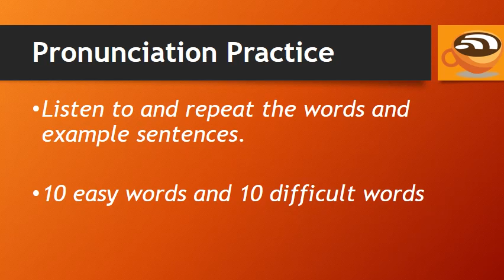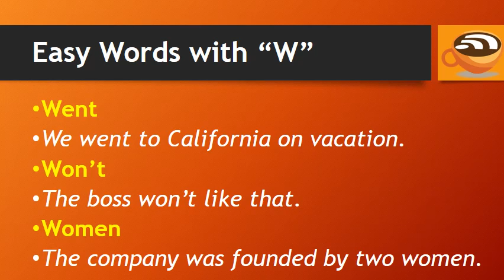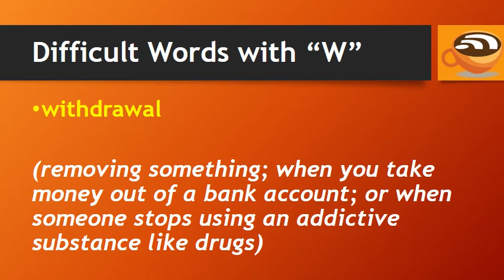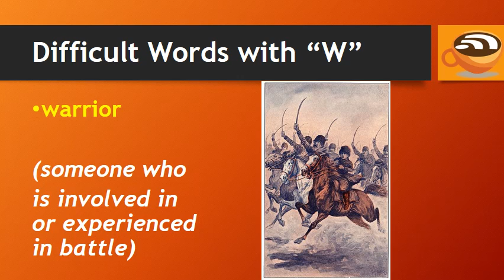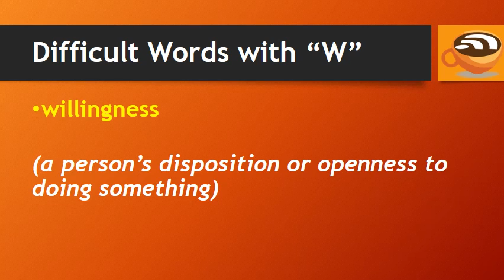English Pronunciation Practice - Words Starting With W